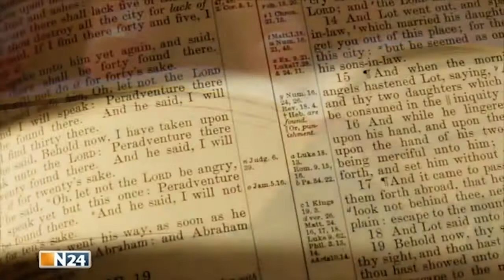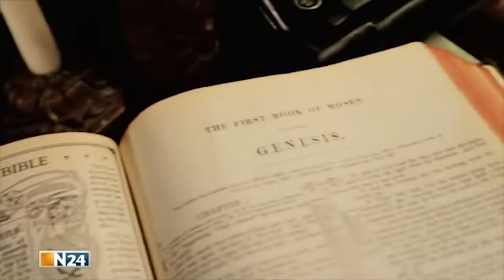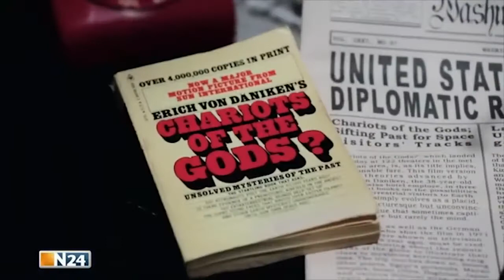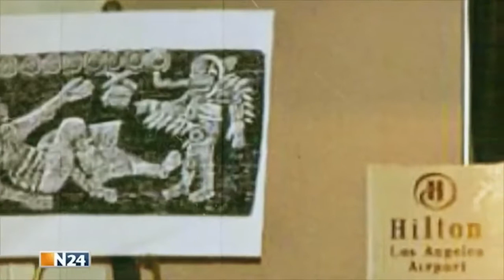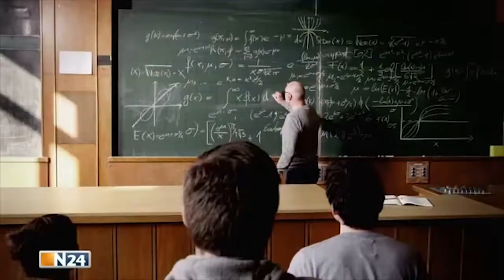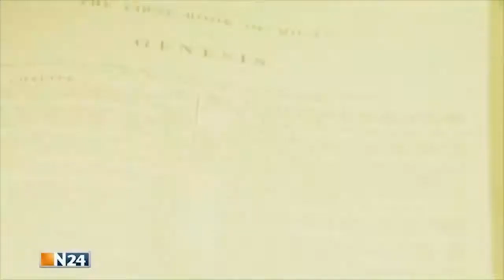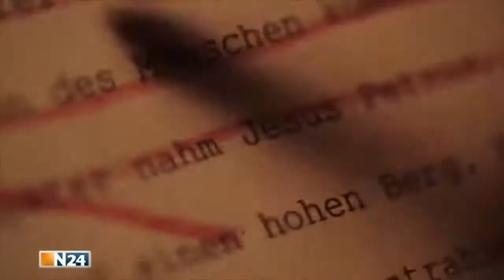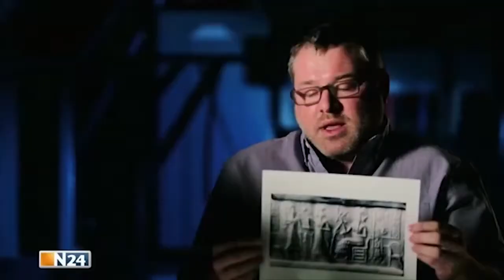Erich von Daeniken Goetterdaemmerung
Legten außerirdische Wesen den Grundstein für die menschliche Zivilisation? Anhänger der sogenannten Prä-Astronautik sind davon überzeugt und verweisen auf angebliche Hinweise in alten.

Legten außerirdische Wesen den Grundstein für die menschliche Zivilisation? Anhänger der sogenannten Prä-Astronautik sind davon überzeugt und verweisen . Präsentiert von Mystische.

Nur alle 25.800 Jahre steht die Sonne an der Wintersonnenwende in einer Ebene mit dem Zentrum unserer Galaxis. Am 22. Dezember 2012 wird die Menschheit erstmals Zeuge dieses astronomischen.

Gibt es intelligentes außerirdisches Leben? Wie könnte es aussehen und wo wäre es zu finden? Gemeinsam mit Stephen Hawking, einem der größten Wissenschaftler unserer Zeit, unternimmt N24.